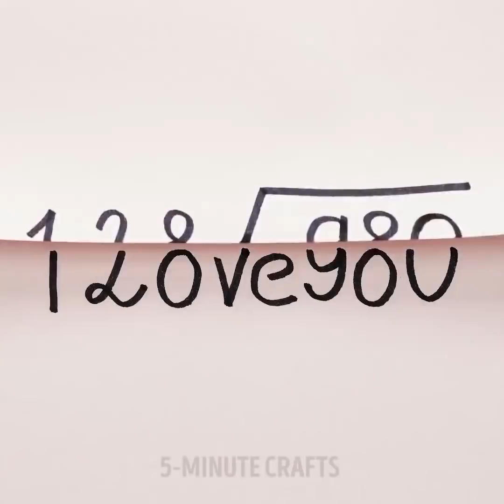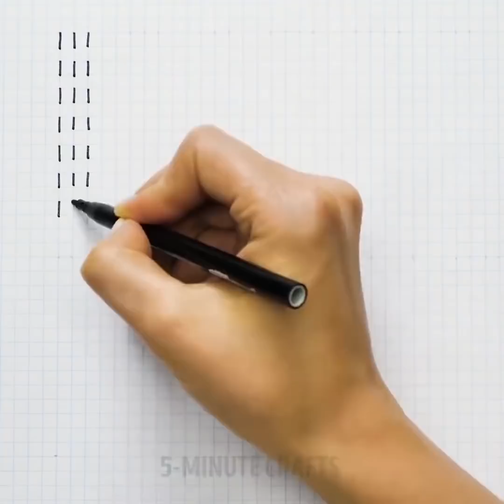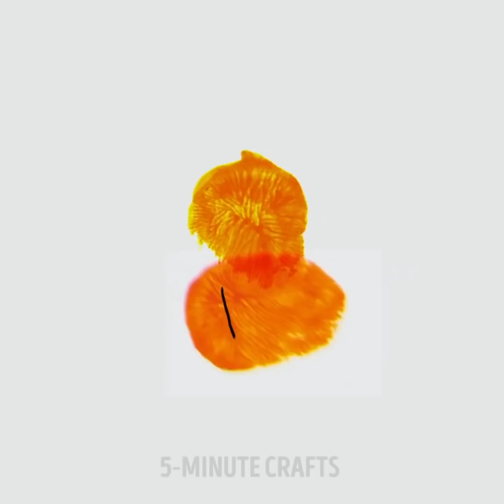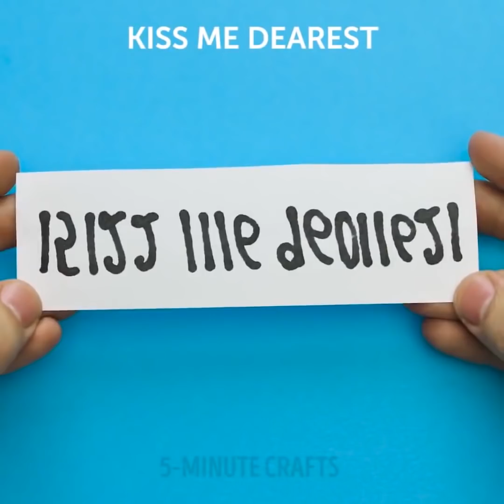19つの信じられない塗料のハックとトリック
素晴らしいドローイングとペインティングのアイディア

ペインティングはとても役に立つアクティビティだ。特に子供にとても役に立つアクティビティだ。なぜかというと、子供が落ち着くようになったり、ストレスを解消したり、集中力を磨いたり、そして、なんといっても創造性を発達したりするのに役に立つからだ。

時間をどうやって費やすかは分からないとき、絵を描くことができる。このビデオで最も簡単で最もカッコイイドローイングのアイディアを集めている。見て、自分でやってみよう。コメントで一番好きなアイディアはどっちか教えるのを忘れないでください。

　ただいくつかの簡単な方法がわかったら、多くの幾何学的パターンを描くことができる。まず、罫線付きのページのノートブックが必要だ。特別なところに描かれているドットを接続したら、十分だ。魅力的で、マーカーを使ったら、絵はもっと綺麗になると思う。パターンにボリュームを追加するために濃淡のことを忘れないでください。ノートブックの余白に素晴らしい催眠術パターンと幾何学的パターンが多くある。また、数字を使って秘密なメッセージを書くのを学ぶことができる。（それはスパイの才能だ）
　われわれの簡単なチュートリアルを見て、最も簡単な3Dドローイングを学びましょう。簡単で本当にやりやすいんだ。卵トレイに何かを描いてみてください。素敵でしょう？壮大で神秘的な三角形もある。それをどうやって描くかを学んで、自分のスキルで友達を驚かせる。

　フィンガーペインティングも子供のための素晴らしいアクティビティだ。精巧な運動能力や創造性を磨くのに役に立つ。ミルクや塗料を使って、素晴らしい実験をすることもできる。ドローイングも数字を学ぶのに役に立つ。動物や果物を描くことを通じて数字をカウントしたり、暗記したりすることができる。

　このビデオを最後まで見て、どうやって素晴らしいペンキや素敵な絵を描くのかを見てください。

タイムスタンプ:
2:28 - ケルトの結び目
6:07 - ペンキの実験

8:35 - 動物を通じて数字を学ぶ

11:37 -果物を描いて数字を学ぶ